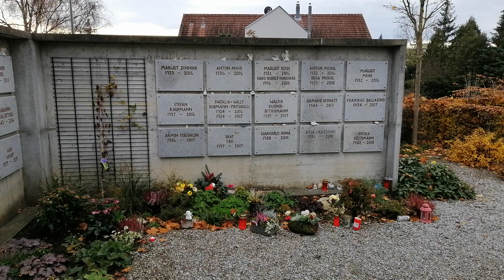23.11.2019 - Riflessioni - Abarno Giovanni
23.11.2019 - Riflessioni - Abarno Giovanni